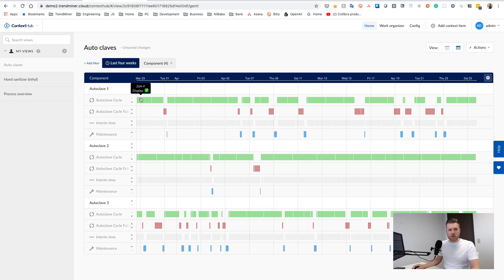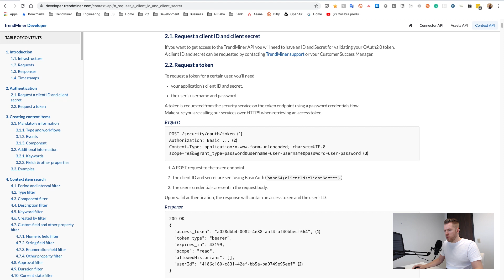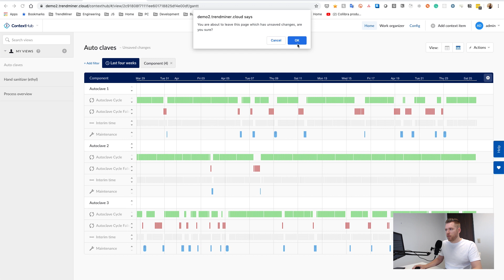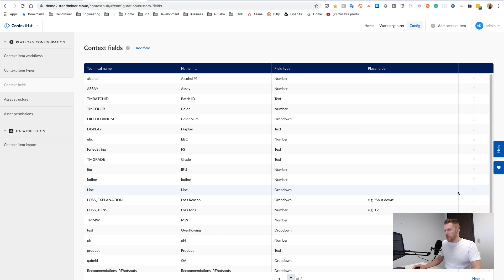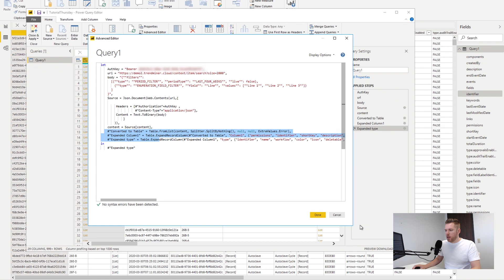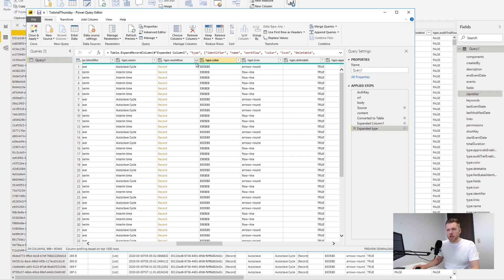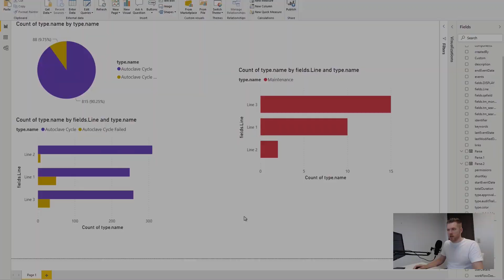Integrating TrendMiner Analytics with Business Intelligence: A Tutorial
Connect your Self Service Analytics with your BI | Tutorial Thursdays Ep.3 | Manufacturing Analytics

In today's Tutorial Thursday we'll talk about integrating your self-service analytics results with a business intelligence tool of choice. TrendMiner is an open platform and allows easy connection to your data and your work through the available API's. As such, combining your production cockpit with other data sources can lead to even more insights.
Stay safe out there dear TrendMiners!

📘INDEX:

01:05 - Familiarizing ourselves with the dataset
01:44 - TrendMiner Developer Portal
03:06 - Context Item Search with Filters
04:23 - Ingesting the API data
05:40 - Manipulate the query results
07:00 - Dashboard example

🔗LINKS